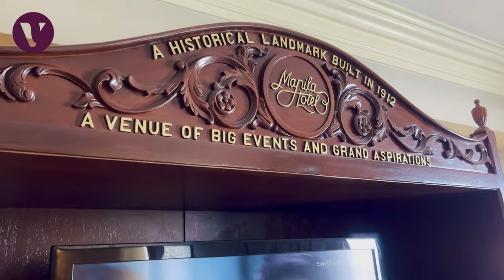THE MANILA HOTEL TOUR 2023! - Grand Lobby, Cafe Ilang Ilang, Art Gallery, Manila Bay View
The Manila Hotel is a historic and luxurious hotel located in the heart of Manila, Philippines. Built in 1912, the hotel has a rich heritage and has played host to numerous high-profile events and famous personalities over the years. The hotel boasts elegant and spacious rooms and suites, as well as a wide array of amenities such as a swimming pool, fitness center, and several restaurants offering a diverse range of cuisine. Whether you're a tourist looking for a luxurious stay or a local looking for a great dining experience, The Manila Hotel is definitely worth checking out.